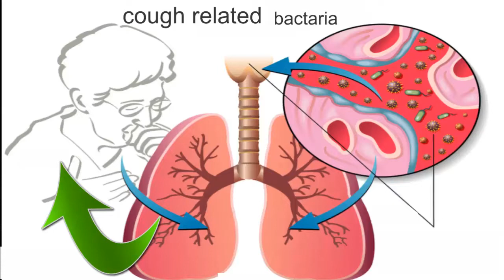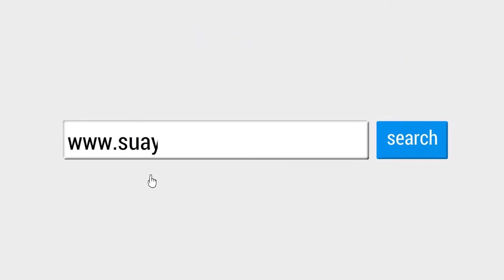Animation business promotional video | Cough syrup promotion | Using video makerfx slides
Animation business promotional video | Using video makerfx slides
حرکت پذیری کاروباری پروموشنل ویڈیو | آٹا شربت فروغ | ویڈیو makerfx سلائڈز کا استعمال کرتے ہوئے

एनीमेशन व्यवसाय प्रचार वीडियो | खांसी की दवाई को बढ़ावा देना | वीडियो मेनेफेक्स स्लाइड्स का उपयोग करना
eneemeshan vyavasaay prachaar veediyo | khaansee kee davaee ko badhaava dena | veediyo menepheks slaids ka upayog karana